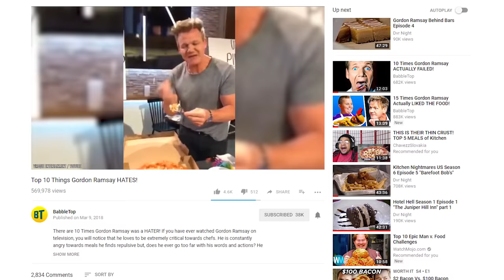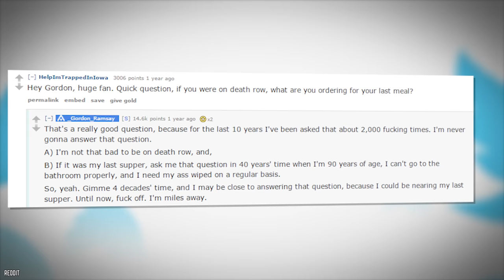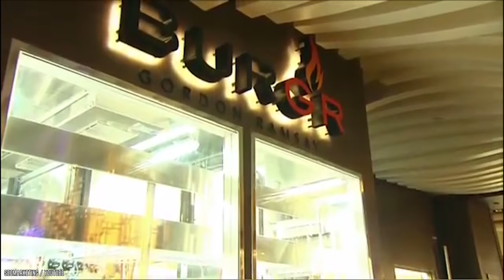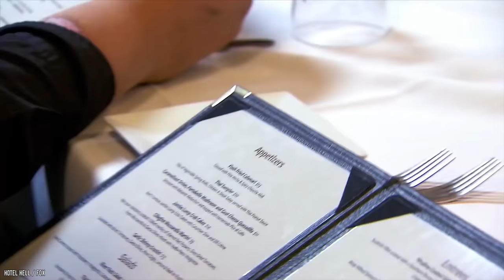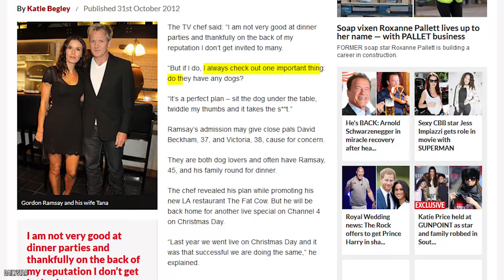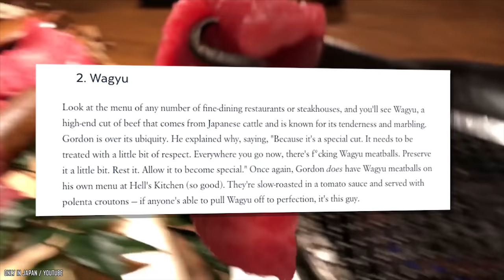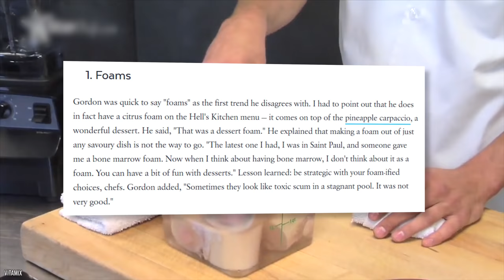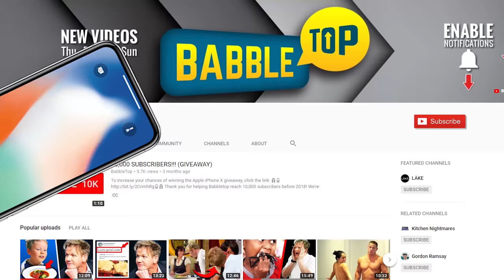Top 10 Things Gordon Ramsay HATES! (Part 2)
Here are another 10 Times Gordon Ramsay was a HATER! If you have ever watched Gordon Ramsay on television, you will notice that he loves to be extremely critical towards chefs. As you’ve seen in our previous video, there are plenty of things that Gordon hates. Some of the things Chef Ramsay hates are general while others are quite specific. He is constantly angry towards meals he finds repulsive but, does he ever go too far with his words and actions? He usually has a point to be angry about certain things such as disgusting cookies, truffle oil, frozen food, vegans, vegetarians, foam, microwaves, and many other irritants. But sometimes Ramsay pushes the limits. Here are the 10 things that Gordon Ramsay hates in life ...Part 2!

If you think you Gordon Ramsay is a Hater in this video, then comment

Timeline:
0:21 Thin Mints and Samoas Girl Scout Cookies
1:39 Being Asked What His Last Meal Would Be
2:43 Shortcuts
3:58 Truffle Oil
5:03 Frozen Food
6:18 Dinner Parties
7:33 Vegetarians / Vegans
8:49 The Wagyu Fad
9:57 Foam on Food
11:03 Chef Mike

We are giving away an iPhone X.

Our next goal is to hit 100,000 subs by our anniversary on May 10th 2018. Help us get there and one lucky Babbletop subscribers will win a brand spanking new iPhone X!